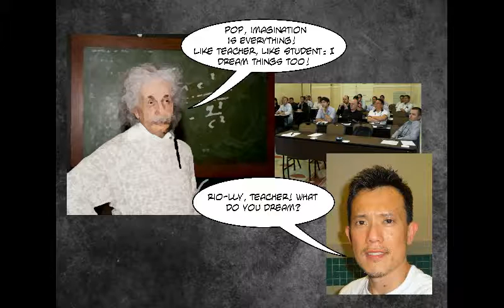GESTURES OF LOVE (The Rio Live 1)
Please enjoy this raw/unedited video in which I composed "Gestures of Love" in 2015 (among others like "Even If," "One More Fight," "Zensual Healing," "Spring Dance,"...). Why such late release? Because it was difficult for me to sing it back then.

Gestures Of Love (Lyrics)

Promise me
When mouth can't speak
Eyes can't see
Ears can't listen
Promise me
If fishes can't swim
Birds can't fly
Cats can't jump high

Promise me
When moon can't shine
Sun can't glow
Stars can't twinkle
Promise me
In truth or lie
Your heartbeat
Still says my name (Still sings my song)

There's no love but
Gestures of love
Gestures of love
All you want
Gestures of love
All you need
Gestures of love
Gestures of love
Gestures of love
Gestures of love